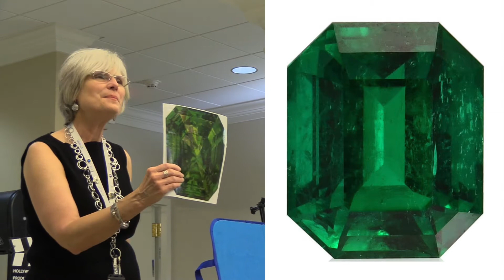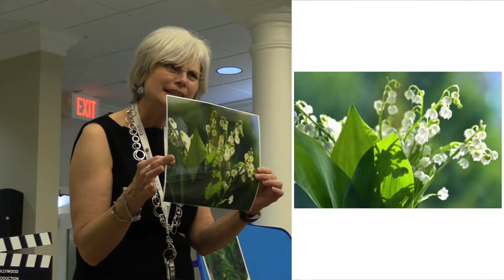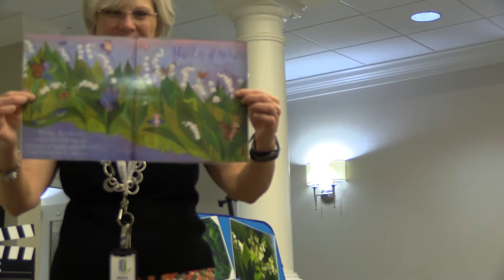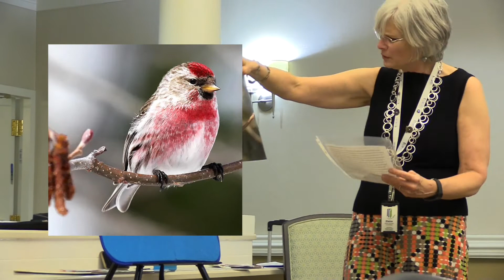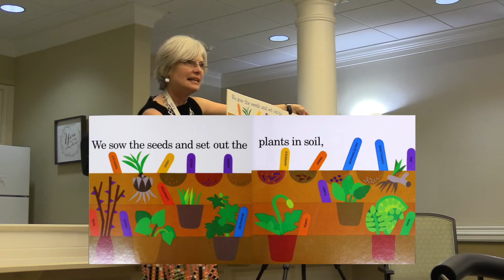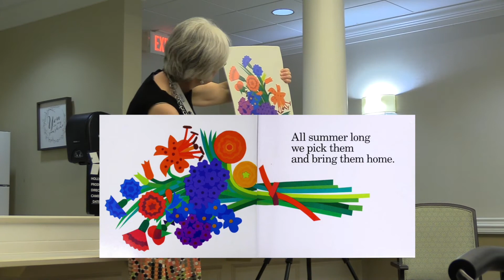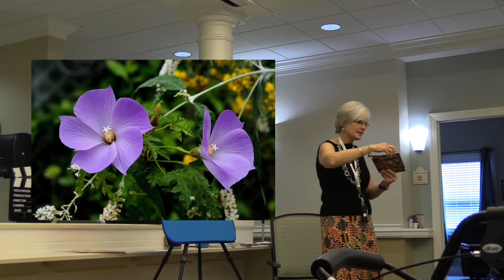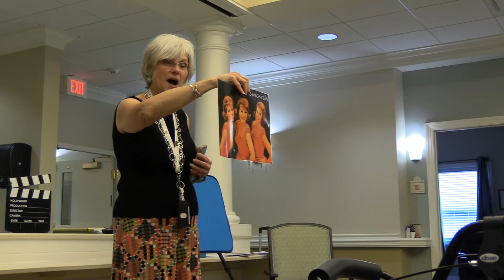May Senior Storytime with Elaine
Revisit the wonders of May with songs, stories and plenty of florals to go around!

Visit hmcpl.org for more information on the Huntsville-Madison County Public Library